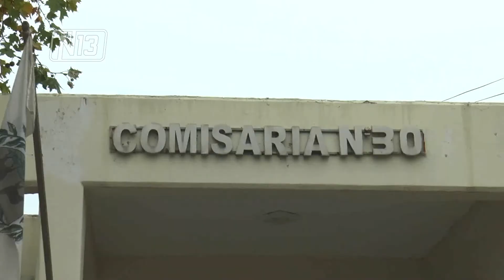DETENIDOS POR USURPACIÓN Y ROBO EN VILLA MERCEDES